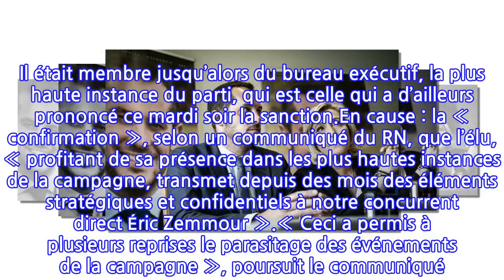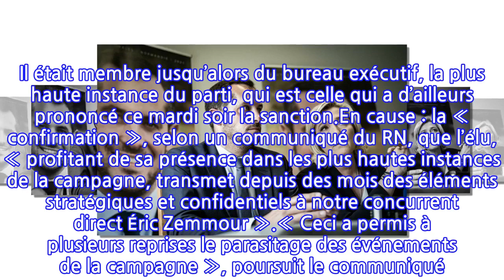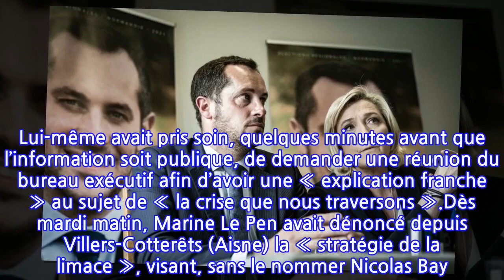Présidentielle : Nicolas Bay suspendu de toutes ses responsabilités au RN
La rupture couvait depuis des semaines mais elle éclate ce mardi soir au grand jour. L’eurodéputé RN Nicolas Bay, ancien secrétaire général du parti, est suspendu de son poste de porte-parole de campagne « ainsi que de toutes ses autres responsabilités » au sein du RN. Il était membre jusqu’alors du bureau exécutif, la plus haute instance du parti, qui est celle qui a d’ailleurs prononcé ce mardi soir la sanction.En cause : la « confirmation », selon un communiqué du RN, que l’élu, « profitant de sa présence dans les plus hautes instances de la campagne, transmet depuis des mois des éléments stratégiques et confidentiels à notre concurrent direct Éric Zemmour ».« Ceci a permis à plusieurs reprises le parasitage des événements de la campagne », poursuit le communiqué. « On a remarqué que Zemmour était au courant de ce que l’on faisait quand Nicolas Bay participait à nos réunions et que Zemmour ne l’était pas quand il n’y participait pas », confie au Parisien un cadre de la campagne de Marine Le Pen.« Ce comportement parfaitement immoral s’analyse en un véritable sabotage. Cette duplicité est indigne de la confiance placée en lui par la candidate », poursuit le communiqué alors que dans un tweet, Nicolas Bay a aussitôt démenti, dénonçant une « accusation grossière ». Lui-même avait pris soin, quelques minutes avant que l’information soit publique, de demander une réunion du bureau exécutif afin d’avoir une « explication franche » au sujet de « la crise que nous traversons ».Dès mardi matin, Marine Le Pen avait dénoncé depuis Villers-Cotterêts (Aisne) la « stratégie de la limace », visant, sans le nommer Nicolas Bay. « J’appelle ça la stratégie de la limace, non seulement parce que la limace est lente mais aussi parce qu’elle est poisseuse », avait-elle raillé. Le ralliement de Nicolas Bay à Éric Zemmour semble désormais inéluctable et devrait se réaliser avant samedi 19 février, date à laquelle le candidat de Reconquête rencontrera des pêcheurs en Normandie, fief électoral d’un certain Nicolas Bay.